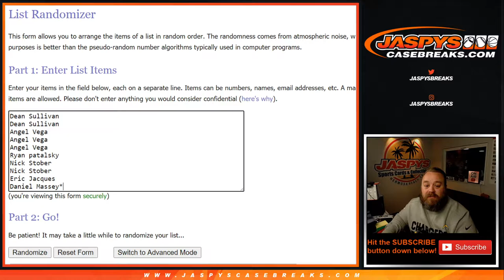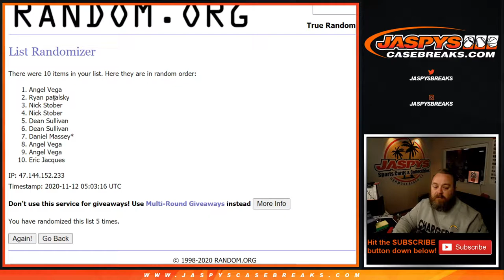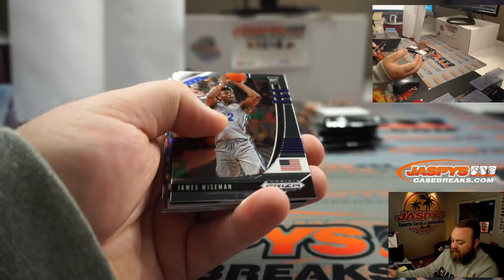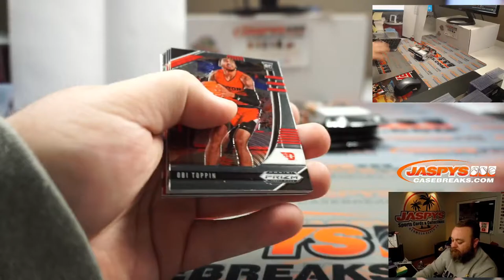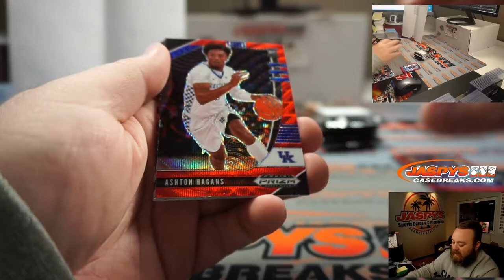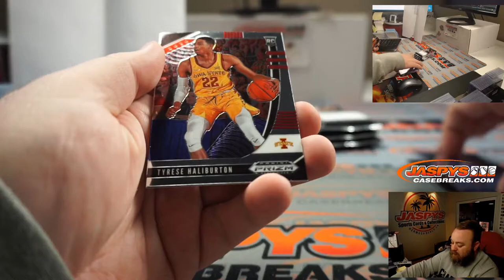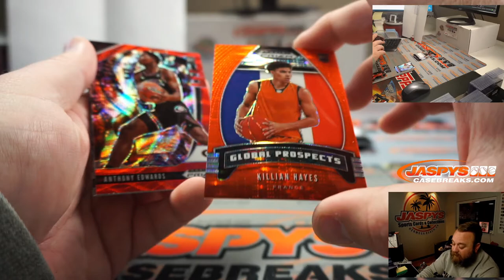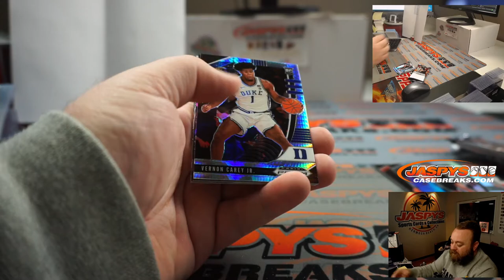W 11/11 - 2020-21 PANINI PRIZM DRAFT PICKS BASKETBALL HOBBY 2-BOX BREAK #5 *RANDOM PACK*